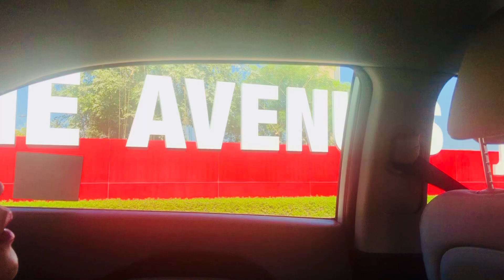A DAY WITH SISSY